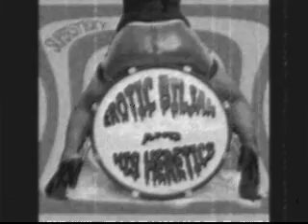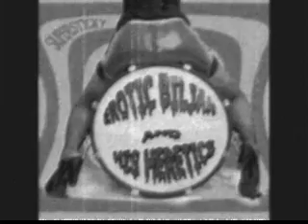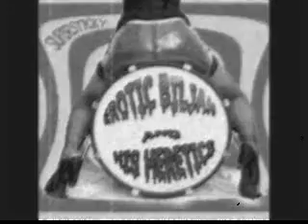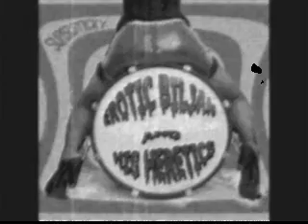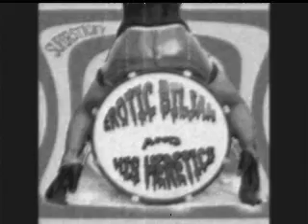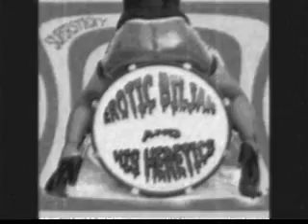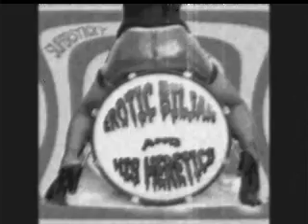Erotic Biljan And His Heretics - X-Ray Man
Band: Erotic Biljan And His Heretics
Song: X-Ray Man
Album: Supersticky